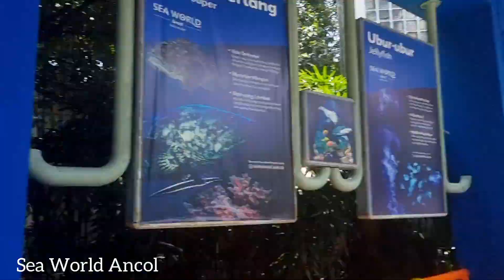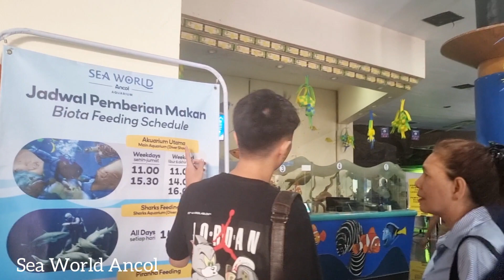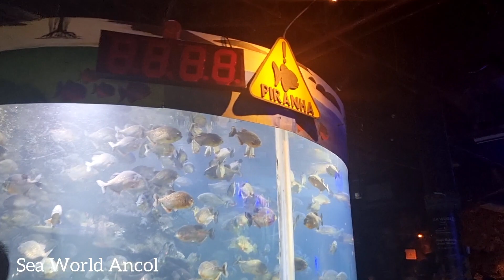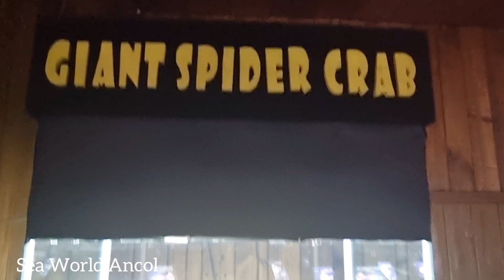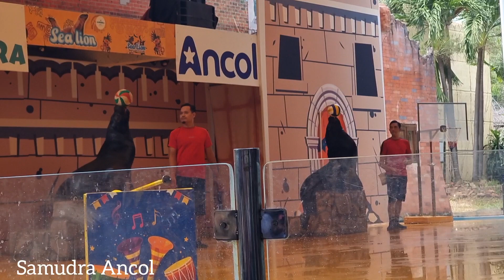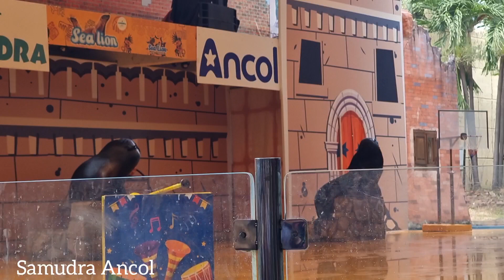Liburan ke Ancol